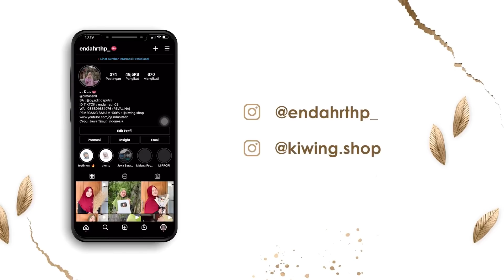BAR DI PRANK DI JAK MAKAN ENAK DI PAK SHOLEH LAGI PAK SHOLEH LAGIIIIIIIII